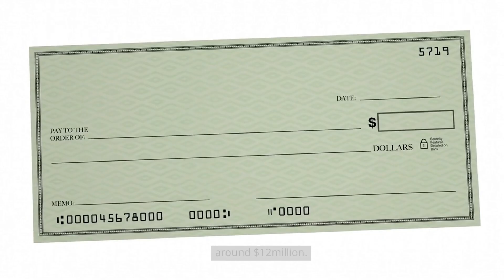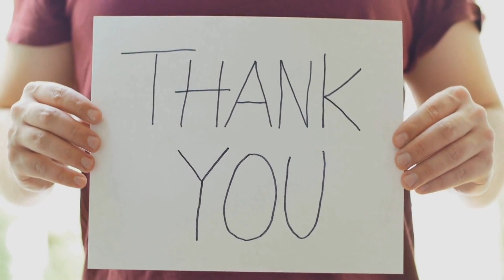ANDREW ON FIGHT! Prince Andrew Fightback Charle's & Snubbed his order to Leave WIndsor Castle.